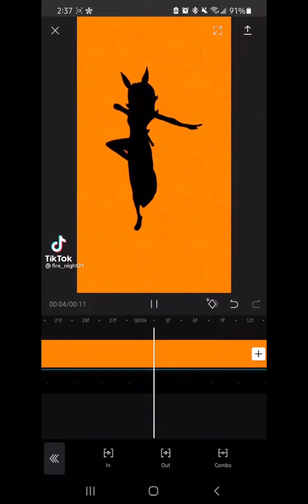I can’t wait tell u guys see the last part is from me for a Bonus vid! ￼